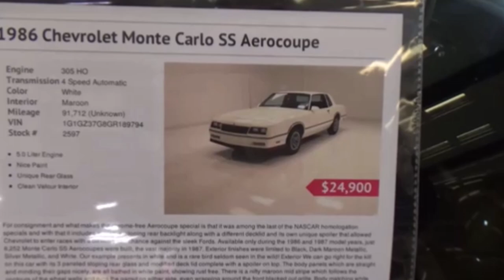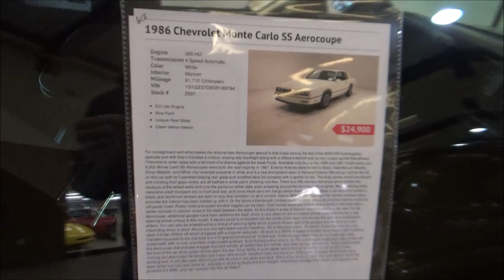NASCAR INSPIRED 1986 Monte Carlo SS Aerocoupe 1 of 200 Made Dreamgoatinc GBody Classics and Muscle C